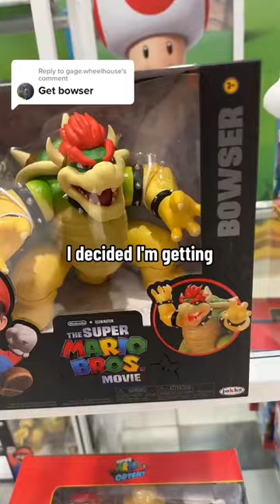getting Bowser at Toys “R” Us from super Mario brothers the movie